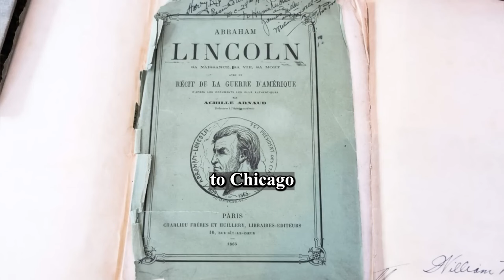The tale of Al Capone | Real Scarface | Mafia Edition